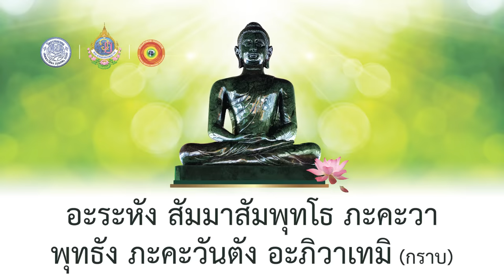บทสวดโพชฌังคปริตร (เพื่อรักษาโรคดังสมัยพุทธกาล)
ในสังยุตตะนิกายมหาวาระวัคค์ กล่าวถึงโพชฌงค์ว่าเป็นองค์แห่งสามัคคีธรรม
เป็นเครื่องตรัสรู้มี ๗ ประการ
1. การมีสติระลึกได้
2. การมีปัญญาวิจัยธรรม
3. การมีความเพียรพยายาม
4. การมีความเบิกบานใจ
5. การมีความสงบสุขใจ
6. การมีใจตั้งมั่นไม่หวั่นไหว
7. การมีใจเป็นกลางวางเฉย

วัดธรรมมงคล เถาบุญญนนท์วิหาร
สุขุมวิท 101 กรุงเทพฯ